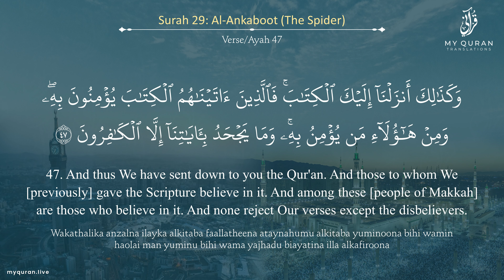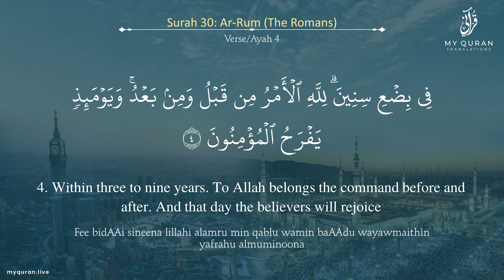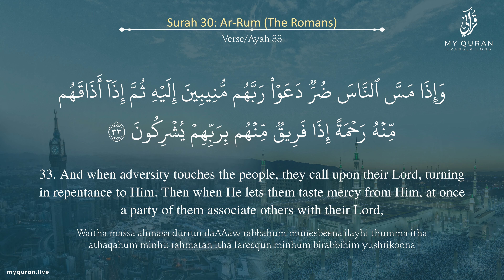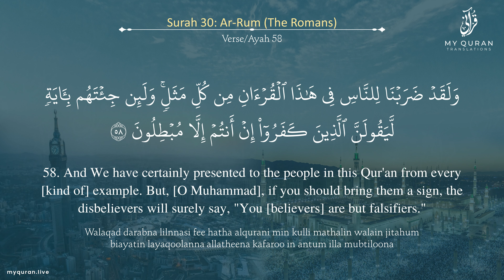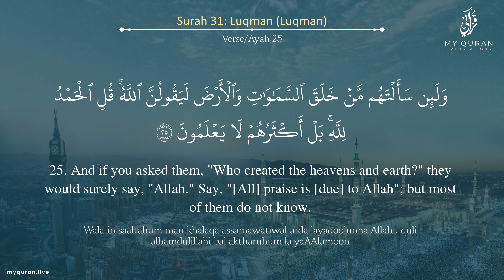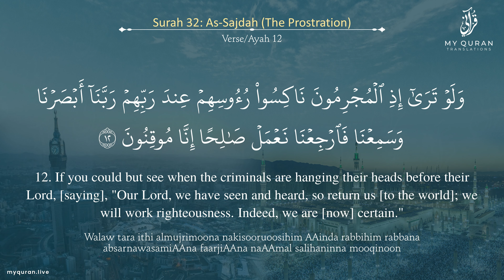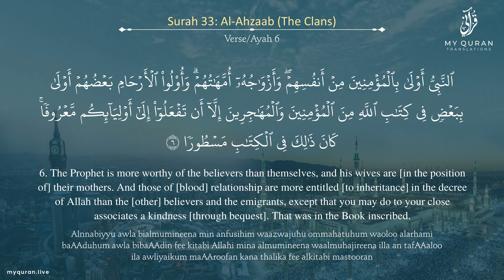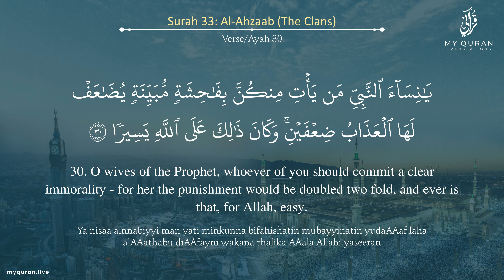Juz 21 Juz By Juz With English Translation By Mufti Menk